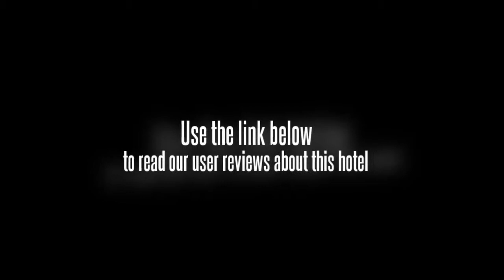Jin Feng Hotel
Guests of this Nanchang hotel will be able to visit historical sites such as Shengjin Ta, a 1000-year-old pagoda. They will also be able to find places in the area around the Jin Feng Hotel to shop. The hotel is 2 km from the railway station and 32 km from the airport. Guests that have a rental car will be able to reach all areas easily, or they can use public transportation. Some sites are within walking distance of the Jin Feng Hotel.

The hotel has 262 rooms that feature many modern amenities. Some of the amenities that guests will find in the rooms at the Jin Feng Hotel include air conditioning, mini bars, direct dial phones, and satellite TV.

The 4-star hotel has 22 stories in the main building as well as a wing with 5 stories. The hotel offers smoking and nonsmoking floors. Guests will find that the Jin Feng Hotel also offers conference areas and meeting rooms. Those traveling on business will be able to use the business center. The hotel has a sauna, gym, beauty salon, and travel counter. The hotel has onsite dining.